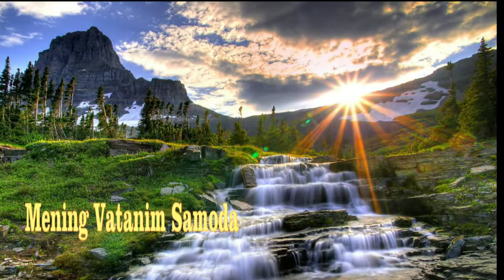Hamdu Sano - Mening vatanim Samoda -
O`zbek Masihiylardan  ajoyib  Hamdu Sano

-  Mening vatanim  Samoda -

Mening vatanim Samoda ,
Jonim u tomon intilmoqda .
Unda nahrul hayot oqmoqda .

Samoda , Samoda !
Mening vatanim Samoda !

Rabbim ko`z tutar Samoda ,
Makonim tayyorlar jonimga .
Orombaxsh etgan yaylovlarida
Xush baxtli yop - yorug` Eramda .

Samoda , Samoda !
Mening vatanim Samoda !

Ko`p azizlar o`tgan Samoga
Xizmatlarin bajarib yeda .
Malaklar bilan bir ovozda
Madh aytur ular Rabbimizga .

Samoda , Samoda !
Mening vatanim Samoda !

Yaqin bo`laman Samoda
Hayot yo`lim tamom bo`lganda
Yuzlashaman Eram bog`ida
Aziz bo`lib o`tganlar bilan .

Samoda , Samoda !
Mening vatanim Samoda !